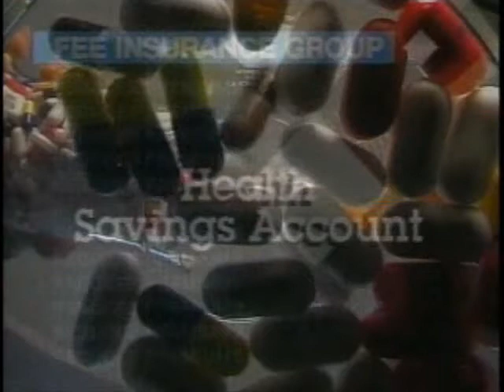Sick in America Part 1